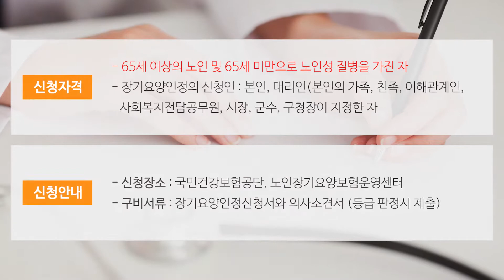남양주방문요양센터 가효방문요양센터